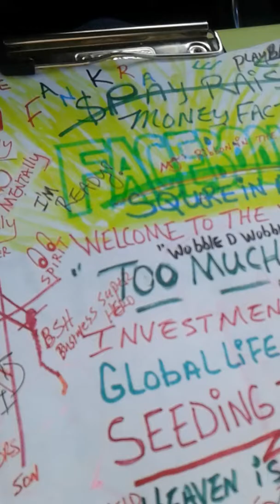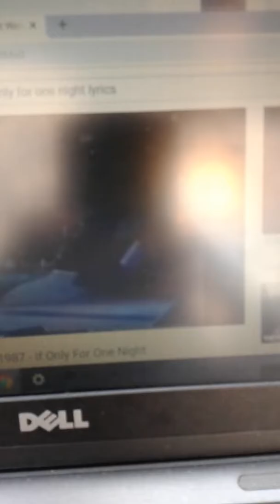ridetheHYPEbanktheFANKRAZE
ridetheHYPEandBANKtheFANKRAZE You are beautiful  thank you.
$PAY-RAISE N LUTHER
If only for one night
(I'm asking)
YOUTUBE COMPENSATION PLAN .It's 100 times better than YOUTUBE'S PAY PER CLICK SYSTEM. Join $PAY-YRAISE in "Paid video sharing" learn how I'm putting a new flame in the game and thinking globally in terms of networks there's a network of women stretching and exercising and shooting video just like you all across the globe, that is your niche, now imagine having a great percentage of them in your downline as you harness the power the way I'm talking about and earned tens of thousands of dollars for yourself and your families. Follow me on YouTube Kevin weathers God's chosen one and JOIN the creation of millionaires being created all across YOUTUBE  .COME RIDE THE WAVE TO RICHES! [All full videos are on YOUTUBE.  For the full message ,read the tittle of the video on Instagram and type in the entire title in Google or type in
the entire titler on YouTube to find the video easily ,sometimes it even requires you to type in some of the content of the tile. I have two Instagram pages one name is: Cashfarmers .The other name Is  payyraise with two y's for peace sign!. my motto is: Do you know anybody looking for a payraise?. my theory is: YouTube is a miniaturized Hollywood with under paid actors ,that's you,  $pay-raise is bringing to the table MUCH BETTER PAY MUCH BETTER COMPENSATION for YouTubers and text bloggers, all across the globe ,that's thinking in terms of Networks and that includes anybody who handles or carries a cell phone YouTubers is anybody who watches YouTube videos on their phone text blockers is anybody who sends a text message to a friend lover or whoever. I use the term bloggers because bloggers make the most money online this program will make you wealthy.